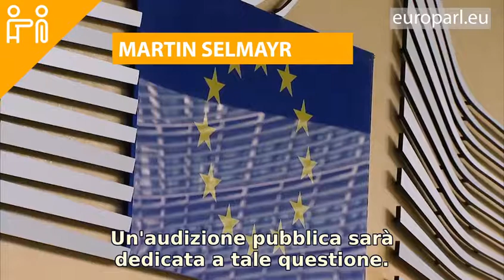Al Parlamento Ue: caso Selmayr, eCall e libertà di stampa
Mentre il Parlamento si riunisce per una settimana di Commissioni a Bruxelles, i membri del Parlamento europeo stanno lavorando per la riduzione dei rischi di esposizione agli agenti cancerogeni sul lavoro e per la libertà di stampa. Inoltre interrogheranno la Commissione europea sulla nomina del nuovo segretario generale Martin Selmayr